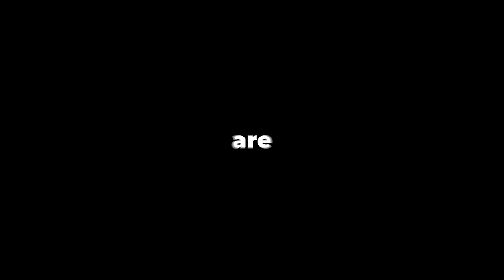How Fast Can You Score Every Mechanic in Rocket League?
How Fast Can I Score Every Mechanic in Rocket League. I set a challenge for myself to score every mechanic I knew how to do in the fastest time possible. Kinda like a rocket league speedrun, but more like just going for shots and praying they go in quickly.

Check out my GamersRDY course for everything you need in order to rank up and improve insanely quickly!